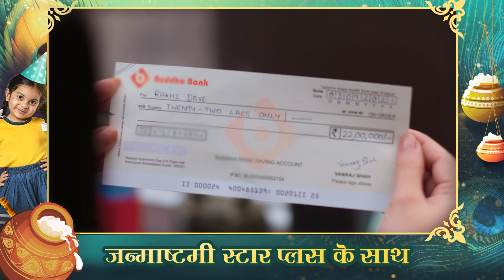Kinjal ne bacha li Kavya ki इज्जत! | Anupama